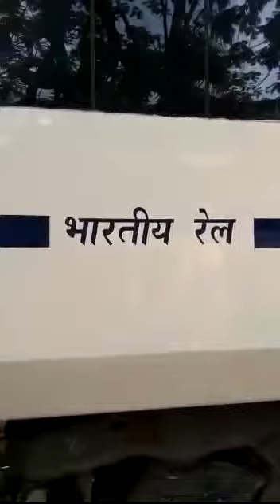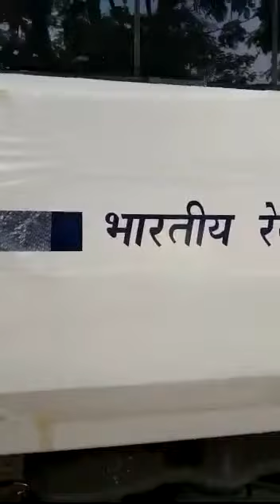New train : Indian Railway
Video from Chacko Ipe